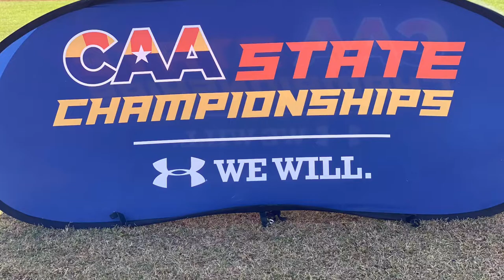2021 CAA Arizona State Champions Imagine Prep Storm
Imagine Prep Storm defeats Mesa Heritage to win the schools first State Championship in any sport. The final score was 42-34. This video covers the team from the video room to the trophy.